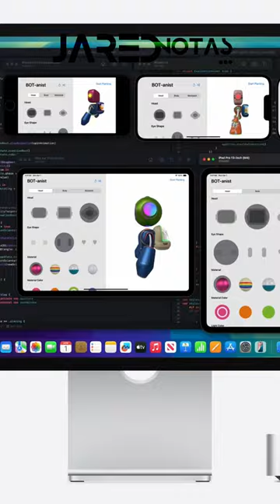Potente, Insuperable y compacto / El Dispositivo Perfecto para ti a un buen costo /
Nuevo Mac Mini
Con un tamaño envidiable 13cm x 13cm (5x5 pulgadas)
Lista para comprar con el chip m4 y el nuevo m4 pro

Subió el precio ?
Si subió el precio y ahora comienza con la base 600$us en Estados Unidos sin impuestos
Te lo comprarías ?